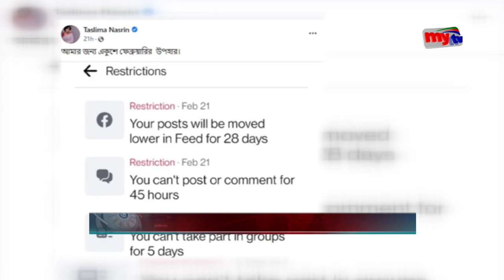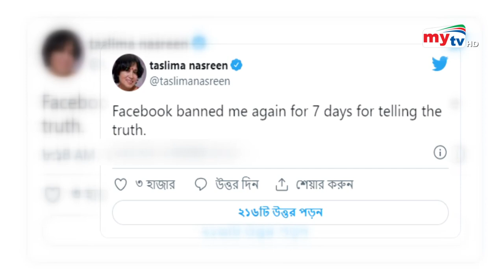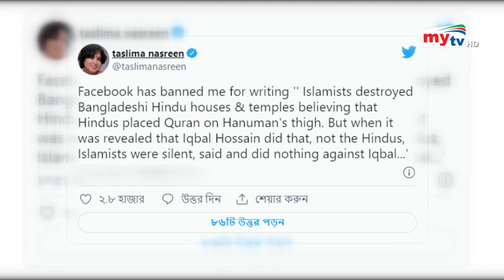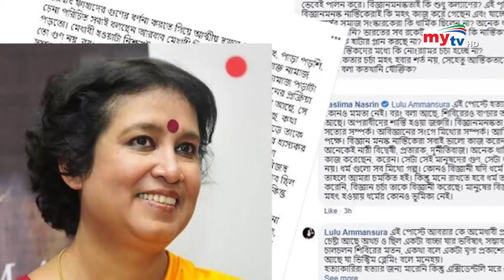ফেসবুকে আবারো নিষিদ্ধ হলেন তসলিমা নাসরিন ! | Taslima Nasreen Banned | Bangla News | Mytv News